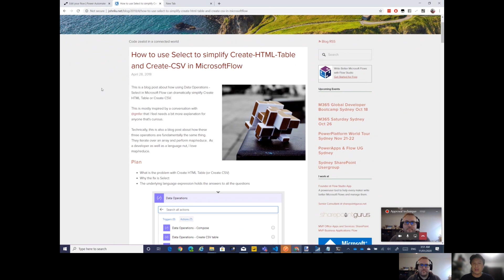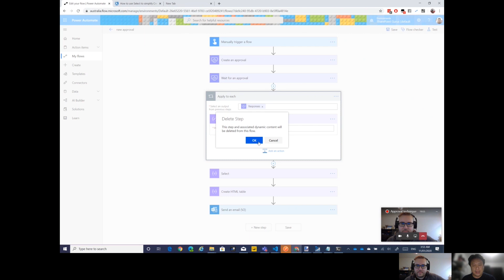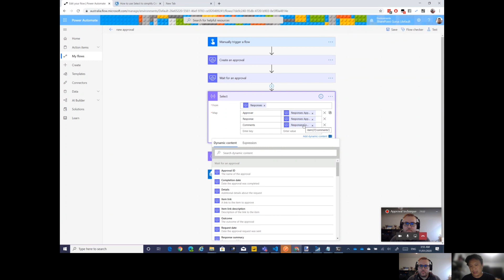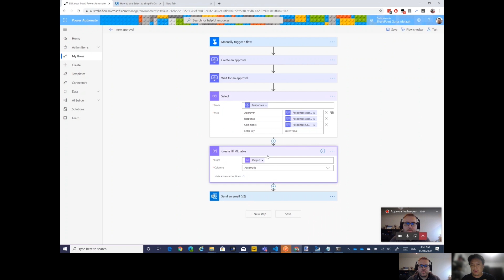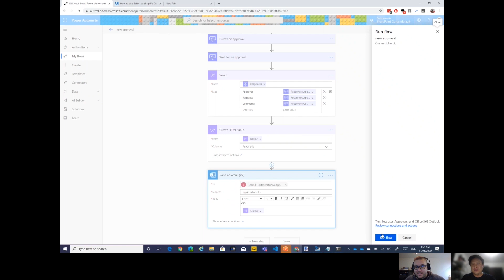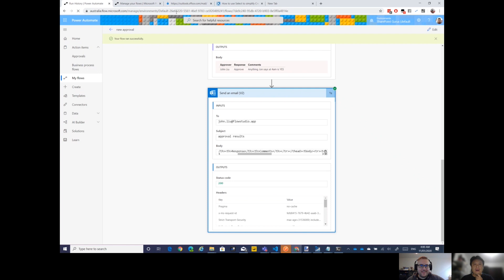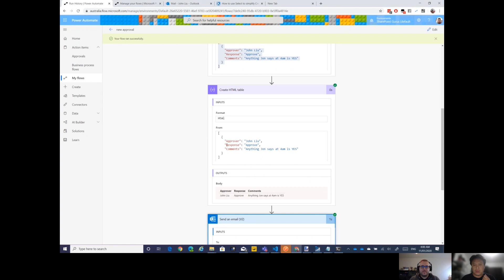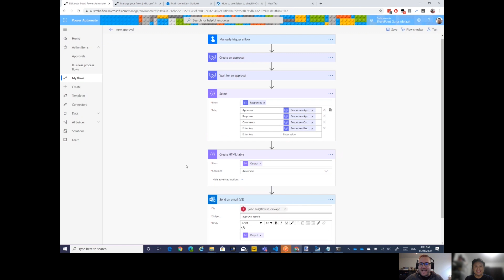Power Automate Tutorial - Better Approval Comments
Hello Friends!

Today, John Liu, The FlowNinja wants to show you how to do approvals comments in a cleaner, better way! He saw my video last week on a multi-layer approval and had a better way for you to use the approvals comments and decided to wake up at 3am to show you all!

To Visit the Power Automate Community, to ask questions and connect with other fans

Much Love from me!
- Jon